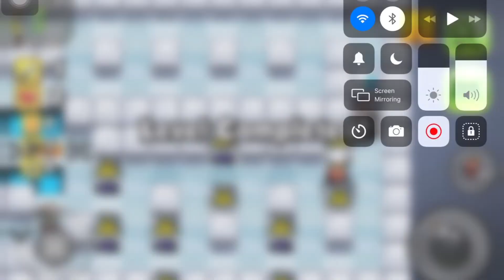Bomber friends Robot quest level 30